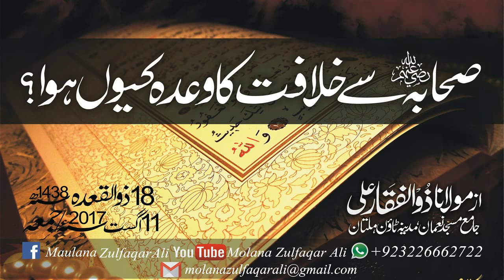Sahaba R.A se Khilafat Ka Wada Kun How || Maulana Zulfaqar Ali-(11-08-2017)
صحابہؓ سے خلافت کا وعدہ کیوں ہوا؟
خطاب:مولانا ذوالفقار علی
18 ذوالقعدہ 1438ھ/11 اگست 2017ء
جامع مسجد نعمان،مدینہ ٹاؤن،ملتان